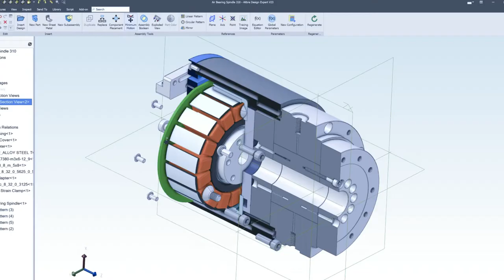Motorizing the PI 3R air bearing spindle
Short Video on integrating a frameless brushless DC motor to a Professional Instruments 3R Air Bearing spindle.